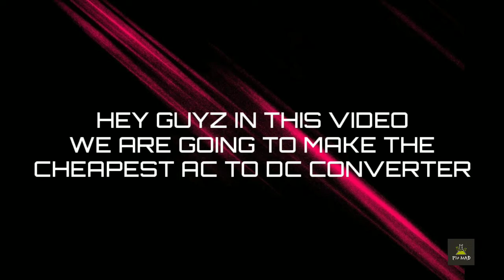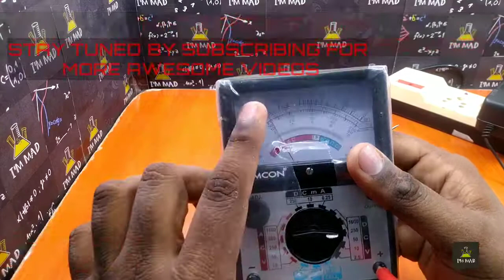Cheapest AC TO DC CONVERTER And "It's Only 160 ₹"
IN THIS VIDEO I'M MAKING A CHEAPEST AC TO DC CONVERTER AND IT'S ONLY 160 ₹

I HOPE YOU WOULD HAVE GOT SOMETHING NEW AND USEFULL

IF YOU LIKE THIS VIDEO CLICK THE 👍 BUTTON ABOVE

YOU CAN BUY THE ADAPTER IN ONLINE SITES OR AT OFFLINE ELECTRONIC SHOP